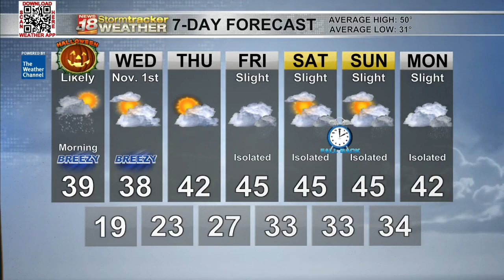Halloween morning starting off spooky with snow and slick conditions but conditions improve into the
Halloween morning starting off spooky with snow and slick conditions but conditions improve into the afternoon